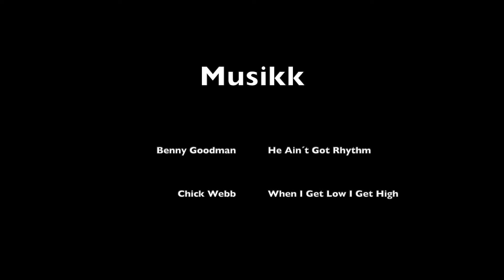Glupsk kråke og måke med en fot